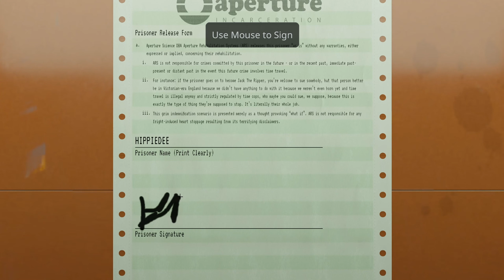Did I Just Get Fired From My Desk Job? Aperture Desk Job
I have a discord server I really want you to join I am very active on it come join and have fun with me because I want to get to know my community better and you can get all the updates on my future videos or when I am live streaming(I live stream on this channel too)